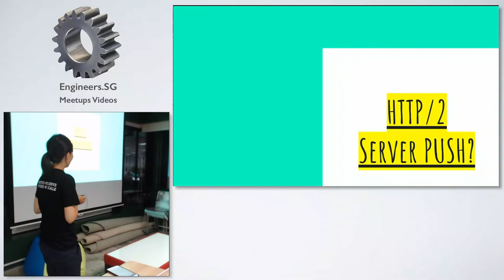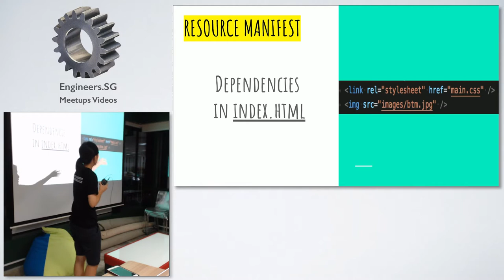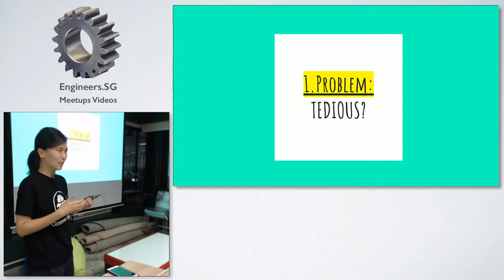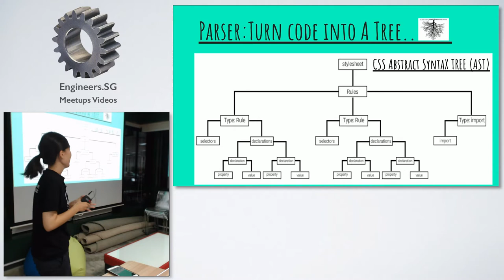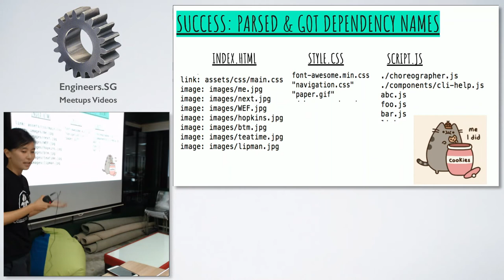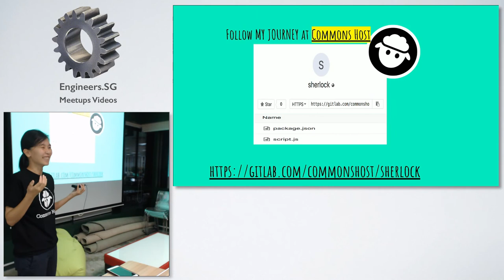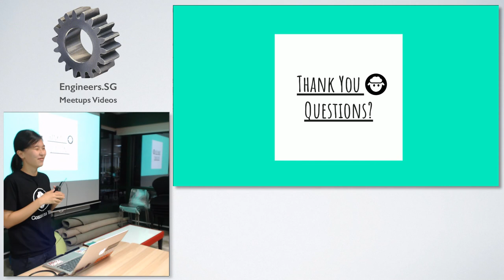Frontend dependency tracing for HTTP/2 Server Push - SingaporeJS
Speaker: Sophie Yang